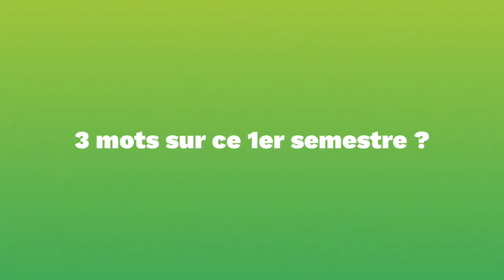Mon 1er semestre de 2e année - Lina (promo 2025)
Ma vie à Sup'Biotech, découvrez, au fil des années, la vie des étudiants, comment ils ont vécu leur arrivée, leur année, les passages entre les différentes promotions…

Lina (promo 2025) nous présente sa deuxième année dans une école d'ingénieurs en Biotechnologies. Elle nous raconte les différences entre sa première et deuxième année et comment elle envisage son second semestre.